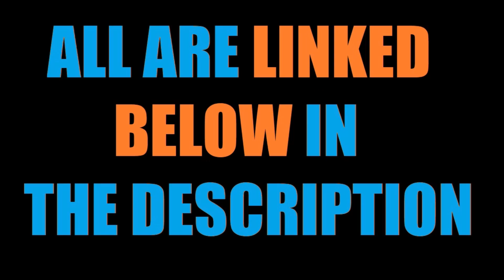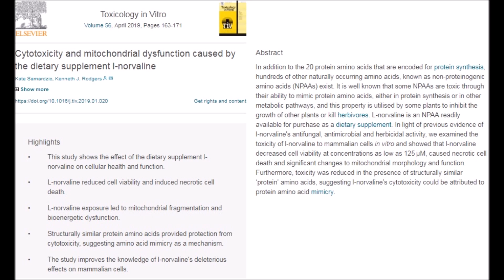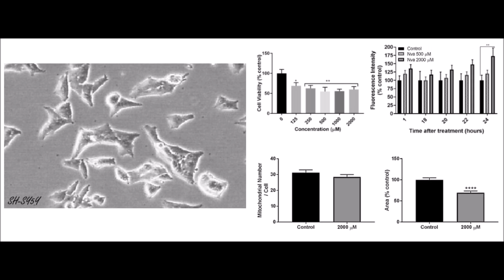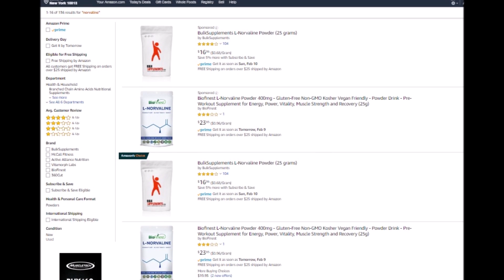Your Pre-Workout Is DAMAGING Your Brain?! (NEW RESEARCH!) | Cory McCarthy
Beet Root Powder by BulkSupplements

Creatine Monohydrate Powder Micronized by BulkSupplements

Ultima Hydrating Electrolyte Powder

The title says it all!  Hot-off-the-press research has shown that THIS specific, toxic ingredient found in many popular pre-workout formulas can KILL brain cells!

Watch now to find out what this ingredient is, and to see if you've been put at risk!